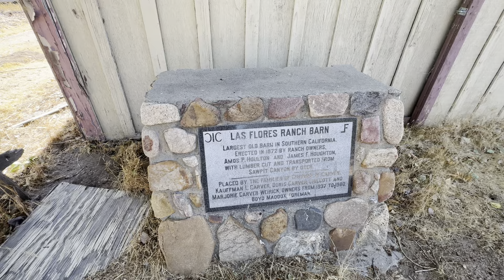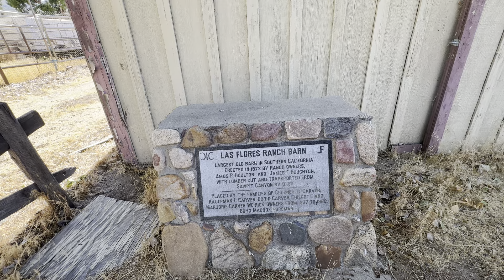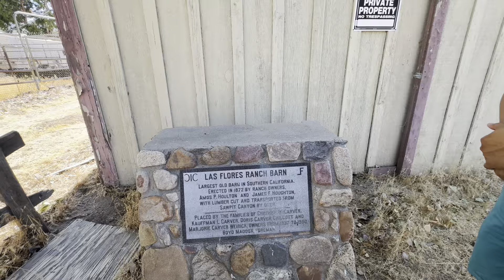Touring 600 acres land in Hesperia currently selling for $4.5 million as of July 2024. Contact me